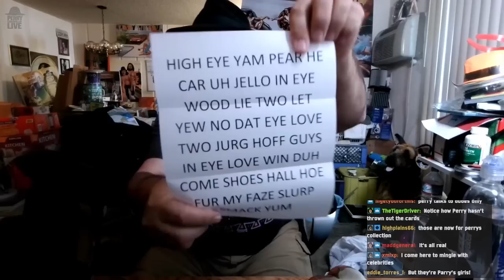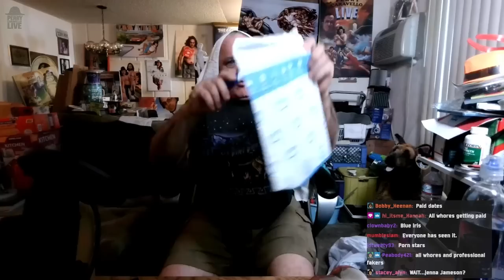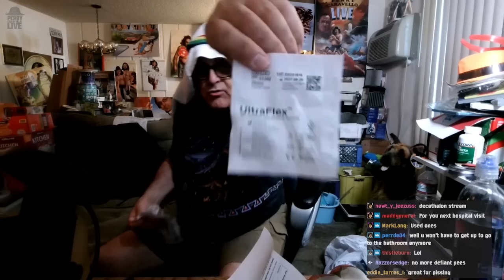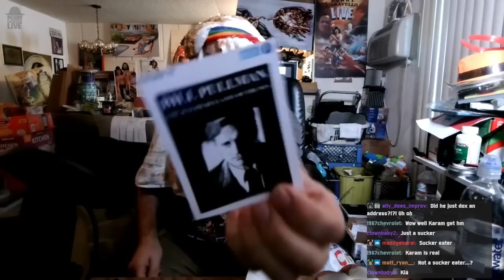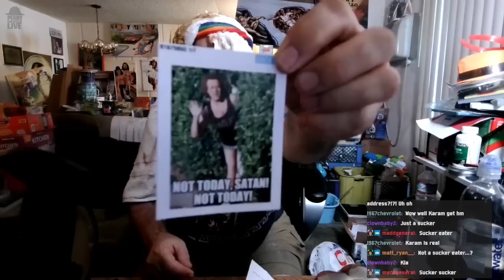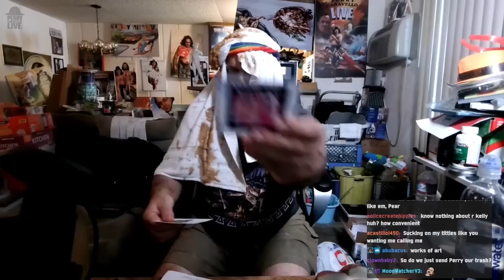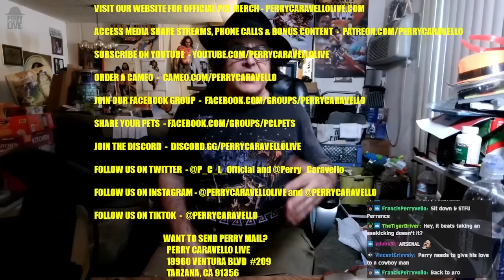The Peanut Butter Turban Stream!! 4.21.23 - Perry Caravello Live (PCL)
Send Perry Mail:
18960 Ventura Blvd. #209